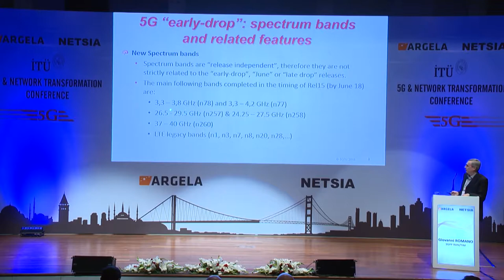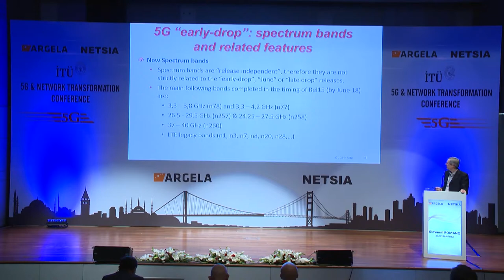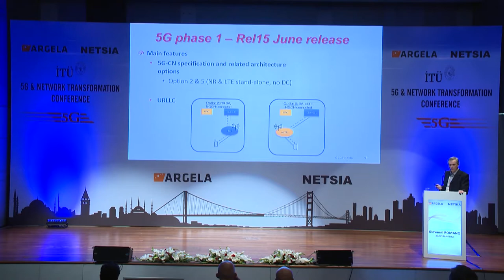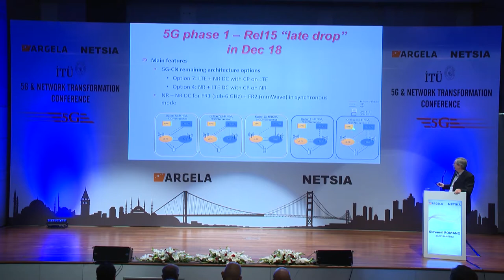5G & Network Transformation Conference: Giovanni Romano - Telecom Italia and 3GPP RAN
Speech of Giovanni Romano on "3GPP 5G Radio Status and Evolution" at the 5G & Network Transformation Conference organized by Argela Technologies and Netsia, Inc. on October 18, 2018 in Istanbul, Turkey.

for detailed information on the conference and to download conference's presentations.